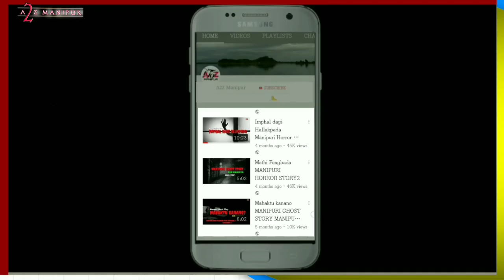Manipur film Dialogue Amadi Acting Video13012020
TITTLE: Manipur film Dialogue Amadi Acting Video13012020
DATE: today
LOCATION: manipur india thoubal 795148
Thagatlakpa video da pamdba yaorbdi eikhoida haibirko soidanaba semdokchage. Cheibirakkanu. Mayamgi ngaihak entertainment ni.